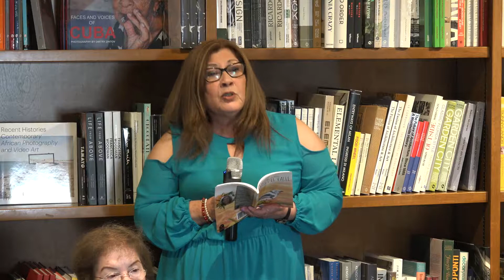Vilma Olivares - 9no Foro Literario Humanista - Versos del Valle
Fefi.TeVe Presenta

"Domingos Culturales"
“FORO LITERARIO HUMANISTA”
Escritoras Latinoamericanas

Tema: Poesia del ALMA !

ESCRITORAS - LIBROS INVITADOS

Vilma Olivares - Versos del Valle
Yelina Nieto - La Convivencia en Armonía
Olga M Muñoz - Mis Huellas